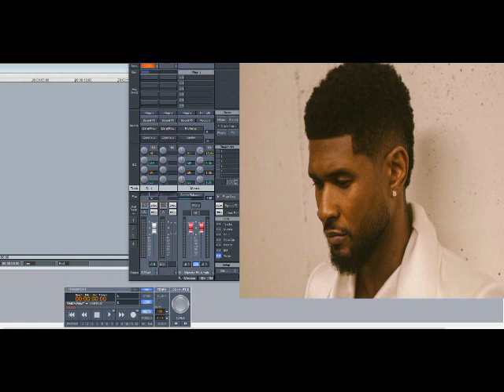Usher – Peace Sign (Slowed Down)